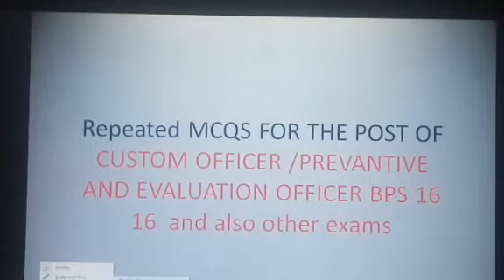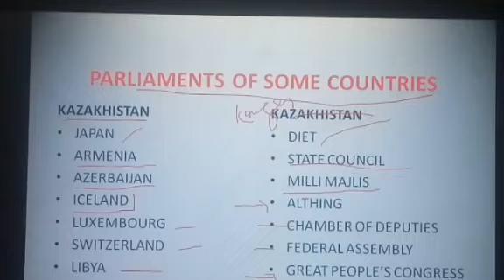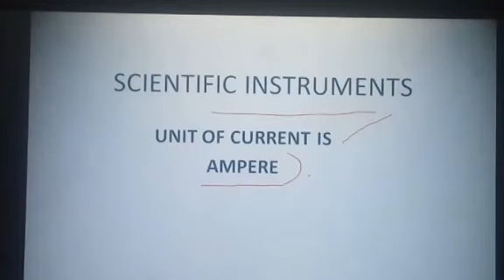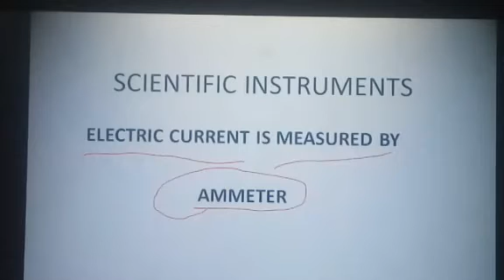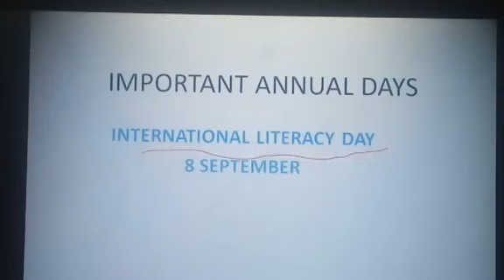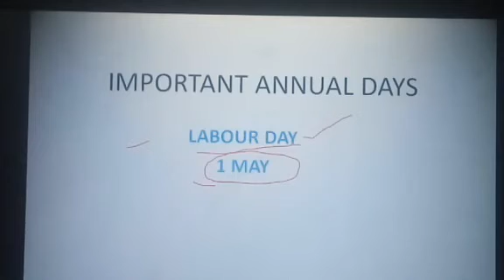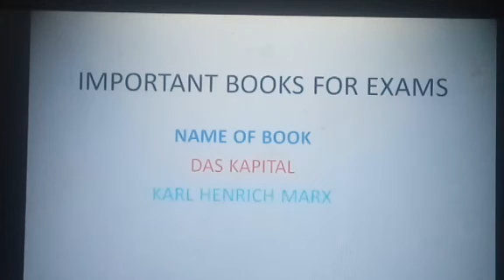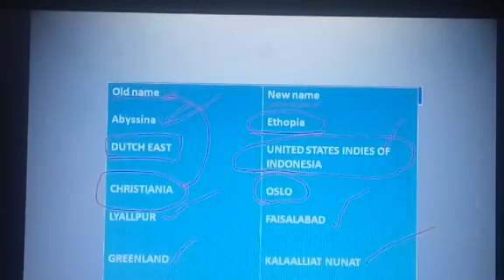MCQ's for custom inspector and Evaluation officer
jawadahmed12 this video purpose is to ,help students to achieve good numbers in exams. NTS SPSC FPSC PPSC etc.